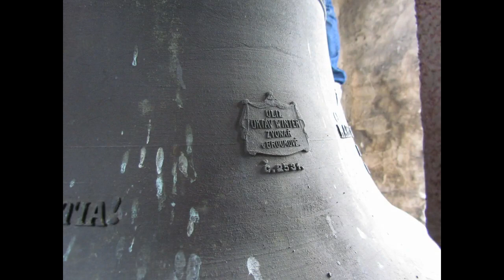Liptovský Mikuláš (SK), kostol sv. Mikuláša - zvony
d´ - g´ - ais´

Zvon Božského srdca:

1215 kg
d´

Oktáv Winter, AD.1926 , Broumov

Zvon sv. Mikuláš:

625 kg
g´

Malý zvon:

ais´